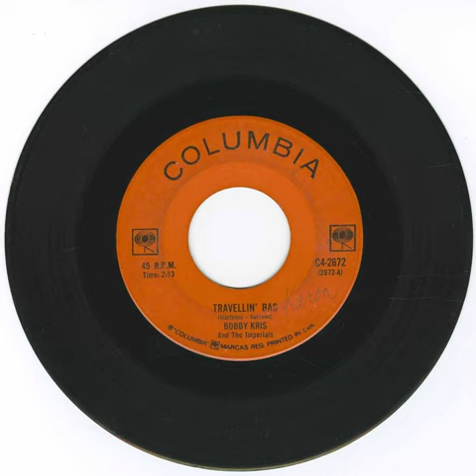Bobby Kris and the Imperials - Travellin' Bag - Walk On By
Title: Kris, Bobby and the Imperials - Travellin' Bag b/w Walk On By
Format: 45
Label: Columbia C4-2672
Year: 1966
Origin: Toronto, Ontario
Genre: rock
Playlist: Ontario, Rock Room, 1960's

Bobby Kris & The Imperials were a 1960s Toronto folk-rock band, that had a local hit with Burt Bacharach and Hal David's "Walk On By".

This musically interesting band was originally called J.S & The Imperials and was led by singer Jim Snowdon and featured pianist Pat Riccio Jr, who was replaced in 1964 by Marty Fisher (born December 26, 1945, Vancouver, British Columbia). The other original members comprised guitarist Al Waugh, bass player Brian Sefchek, saxophone players Jerry Shymanski (aka Mann) and John Crone (born February 4, 1945, Toronto), and drummer Gordon MacBain (born August 5, 1947, Toronto). During the early part of 1965, the group underwent further changes in personnel, which saw Gene Martynec (born March 28, 1947, Germany) replace Waugh and Rick Haynes replace Sefchek.

Around May 1965, the group changed name when Bobby Kris (real name: Bob Burrows), who was studying philosophy at the University of Toronto, joined as lead vocalist. (Originally the band had asked Jay Smith of The Majestics but he declined the offer).

During August, Dave Konvalinka aka Dave Wayne (born July 4, 1944, Gimli, Manitoba) succeeded Haynes on bass and Rick Loth came in on saxophone to replace Crone who left to join The Majestics. Haynes later played with Gordon Lightfoot. One of the new line up's first shows was the Purple Candle Club, Wasaga Beach in Ontario on August 7, 1965.

The group's debut single, a cover of Burt Bacharach and Hal David's "Walk On By" was released in November 1965 and reached #8 on Canada’s RPM chart early the following year. The follow-up 45 was a Bob Dylan cover but was not as successful. The group also did an orange juice commercial, which was never released, around this time.

In early 1966, the group opened for Wilson Pickett at Toronto’s Masonic Temple (when Jimi Hendrix was his guitarist) and supported The Beach Boys in Port Arthur (now Thunder Bay).

In a surprising coupling, the band appeared at the O'Keefe Centre on April 13, 1966 with the Canadian National Ballet Company, playing in the lobby during the intermission.

Bobby Kris & The Imperials were chosen as opening act for The Lovin' Spoonful at Toronto’s Massey Hall on May 8, 1966. Shortly afterwards, Wayne Davis (born April 28, 1946 in Toronto) from The Just Us replaced Dave Wayne who left to join The Majestics. Loth and Shymanski also left at this point. Loth then later joined the Silhouettes led by Doug Reilly (Dr. Music).

The new line-up continued to play extensively in the Toronto area, although no other singles appeared. They were one of 14 local groups to play at a 14-hour pop show at the Maple Leaf Gardens in Toronto on September 24, 1966. The following month, former member Jerry Shymanski joined Eddie Spencer & The Power, which evolved into Grant Smith & The Power.

Bobby Kris & The Imperials supported Sam The Sham & The Pharaohs at the Club Kingsway in Toronto on October 22, 1966 alongside The Ugly Ducklings and The Ardels.

In the spring of 1967 the band started to fragment. Martynec left to form Kensington Market in May and was replaced by former Majestics keyboard player Jimmy Oskirko. The new lineup started to experiment more and played regularly at the Concord Tavern where the band performed a cover of The Beatles’ "A Day in the Life". This version of the group also opened for Jose Feliciano at Massey Hall.

By September, however, it was all over. Fisher and MacBain left to join Bruce Cockburn’s Flying Circus. Kris replaced Jimmy Livingston in Livingston's Journey in late October while Davis subsequently joined 3's a Crowd in December.

Bobby Kris reformed the band in mid-1968 with MacBain, Oskirko, Davis and former Jon and Lee & The Checkmates guitarist Larry Leishman (born April 4, 1947, Dunfermline, Scotland). One of the reconstituted band's first dates was at the Night Owl on June 13–14, 1968. The new look group played for another year but after appearing at the Night Owl on June 19–21, 1969, the band finally imploded.

Leishman subsequently played with Rhinoceros while MacBain joined Peter Quaife's post-Kinks band, Mapleoak in England.